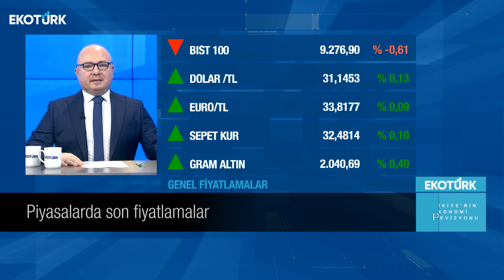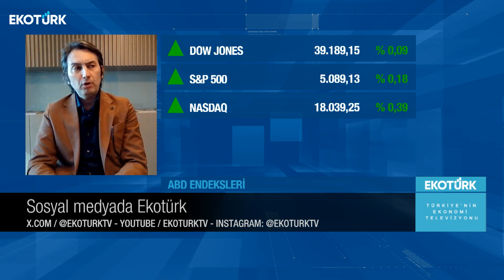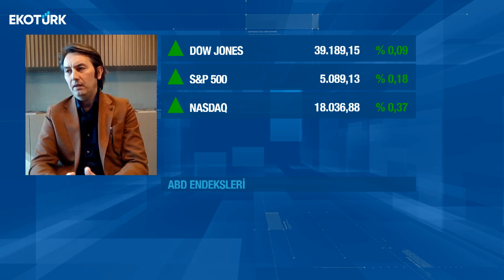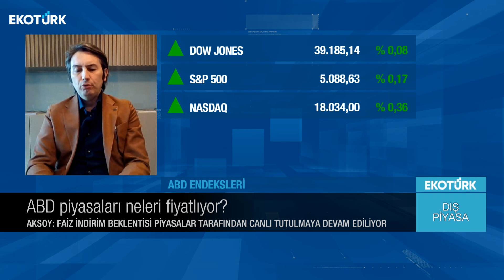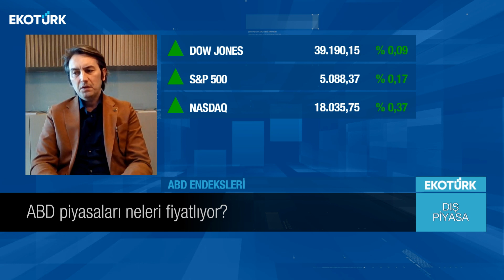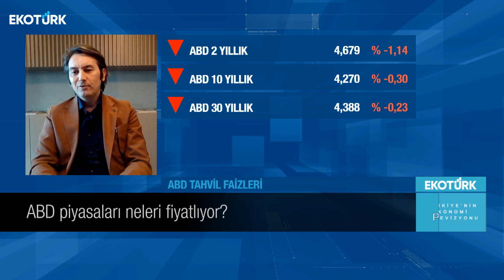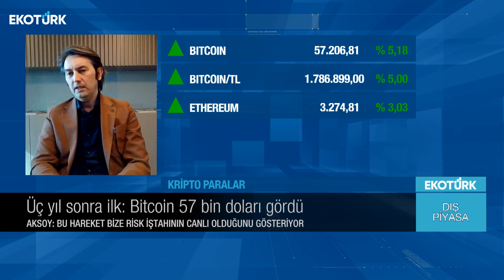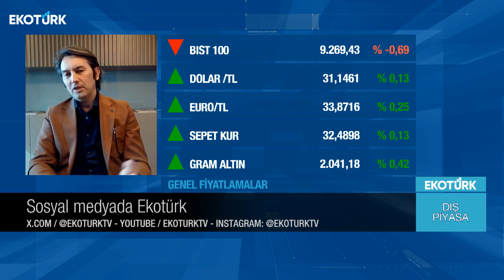ABD piyasaları neleri fiyatlıyor ? | Serdar Pazı | Dış Piyasa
Küresel piyasalarda yaşanan son gelişmeler ve beklentiler Serdar Pazı'nın sunumuyla Dış Piyasa'da. Serdar Pazı'nın Dış Piyasa'da bugünkü konuğu; Kerem Aksoy oldu.